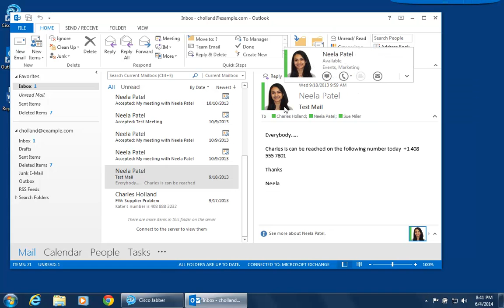Jabber Windows MS Office Integration